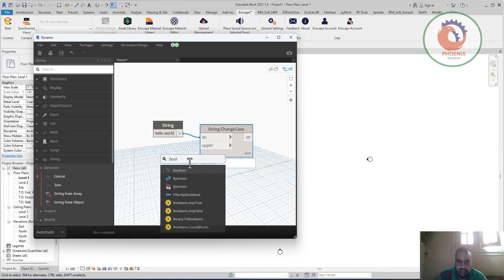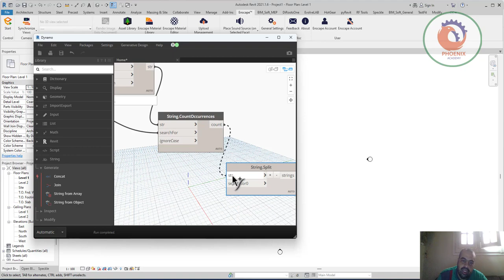التعامل مع النصوص في برنامج الدينامو ريفيت